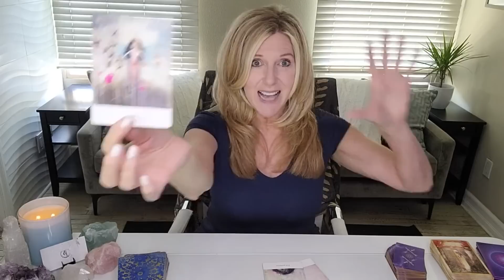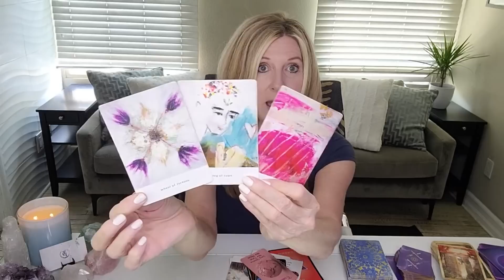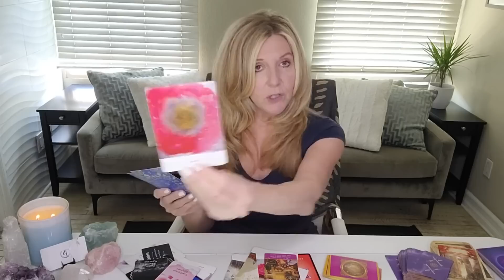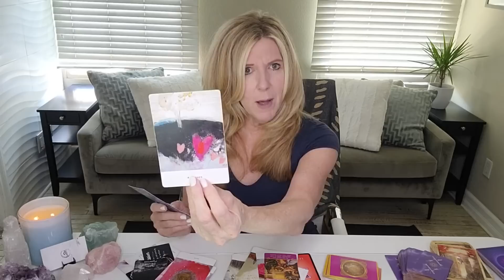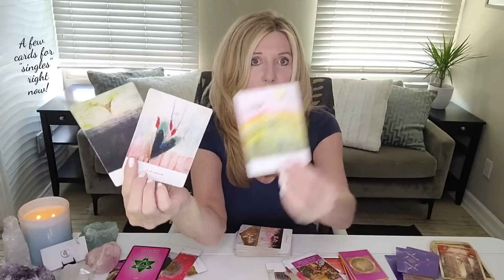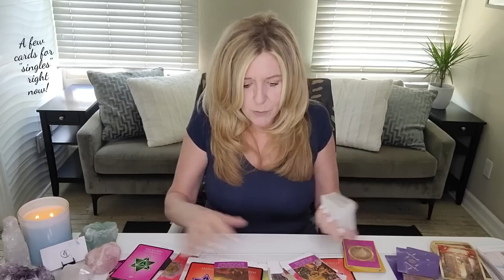TAURUS - IT'S "THIS" OR SOMETHING EVEN BETTER; SOMEONE'S COMING TOWARDS YOU WANTING FORGIVENESS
CREATE HEALTHIER RELATIONSHIP BOUNDARIES course is opening again soon! Add your name to the mailing list to be notified here!

This read is for all TAURUS sun, moon, rising, and Venus signs. Find your sun, moon, rising (or ascendant sign it's also called), Venus, and North Node placements

OUR SIGNATURE SESSIONS:
1. RAPID CHANGE SESSION®: Are you experiencing addictions or anxiety in your life or relationships? Are bad habits, phobias, fears, post-trauma, and/or grief and loss affecting your everyday life? If so, this session may be for you.
2. BEYOND THE READ®: Are you letting negative emotions or self-limiting beliefs hold you back in a relationship, career, or life you deserve?  Now there's no excuse to let negative emotions or limiting beliefs stand in your way! xo
3. DISCOVERY SESSION: This is a complimentary session to recommend what service is best for you!

Mailing address:
THE GUIDED INTUITIVE
2307 Fenton Parkway
Ste. 107-271